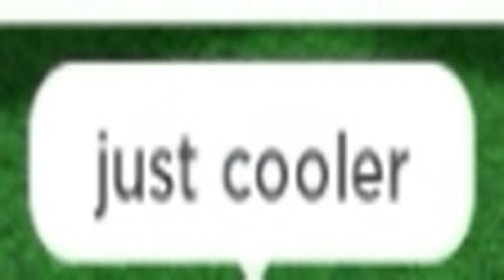BABFT EASTER update might be coming soon!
pls like and sub this vid took forever to make